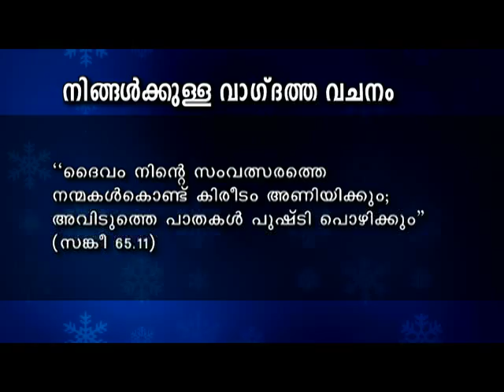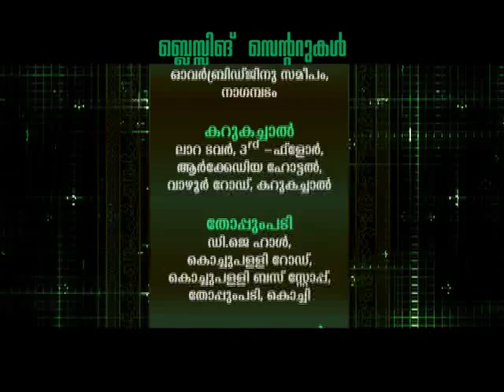Blessing Today 1450 (29 Aug 2016) | Prioritize Our Prosperity, Part - 1